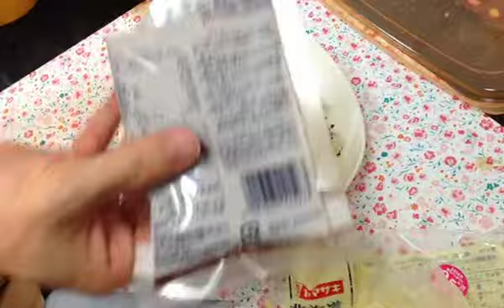【スイーツ(笑)】コンビニのパンをティラミスにしてみた！【MOKO'Sキッチン】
味はガチ。
チーズ蒸しパンの汎用性高いので検索するとティラミス以外にもレシピが沢山ある。
俺のように綺麗に作る自信のない方はカップなどに入れると見栄えが良いだろう。